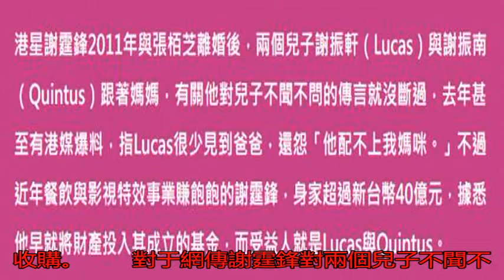被批不管孩子 臺媒曝謝霆鋒9.4億財產全給兒子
5月5日，據臺灣媒體...